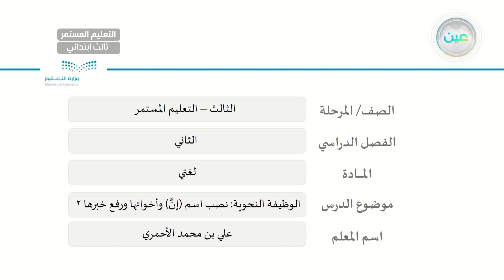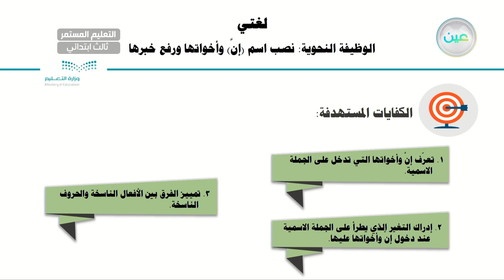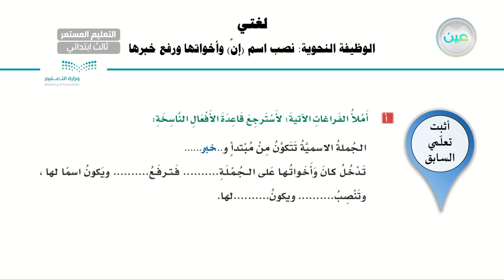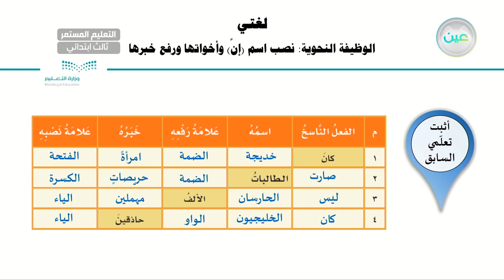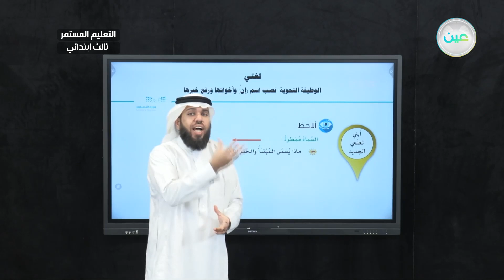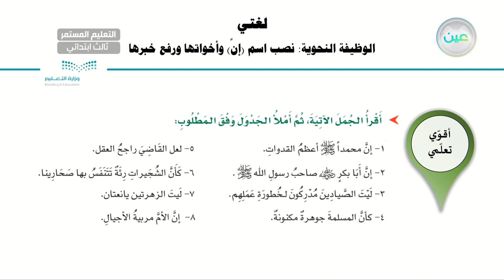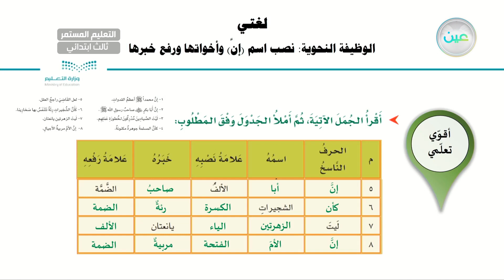الوظيفة النحوية (نصب اسم إنَّ وأخواتها ورفع خبرها2 - لغتي - الصف الثالث ابتدائي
الحصة الثالثة  - الأحد - الأسبوع العاشر - الصف الثالث ابتدائي التعليم المستمر